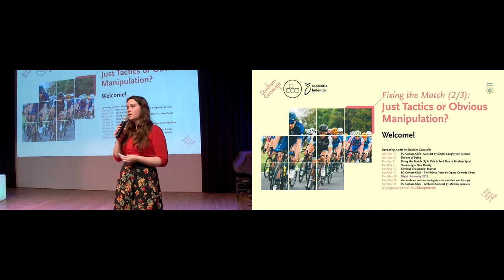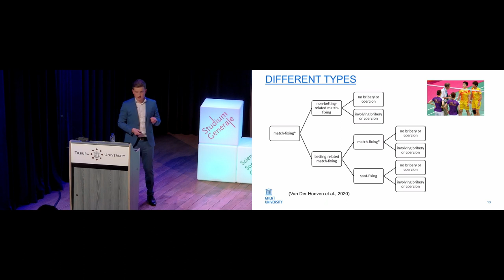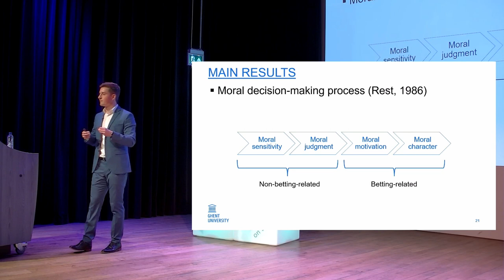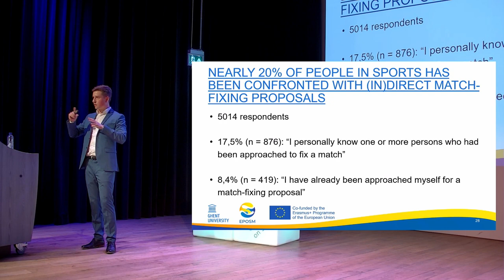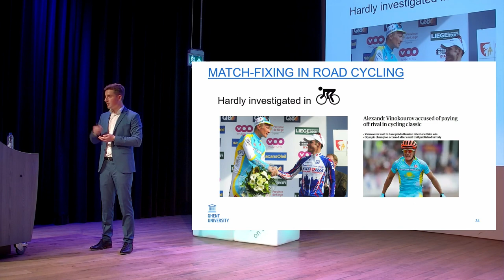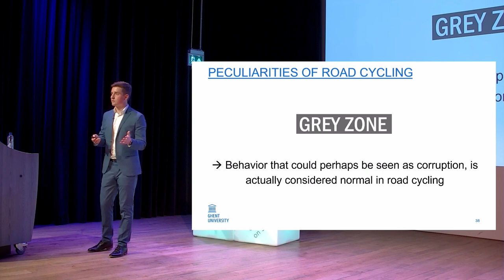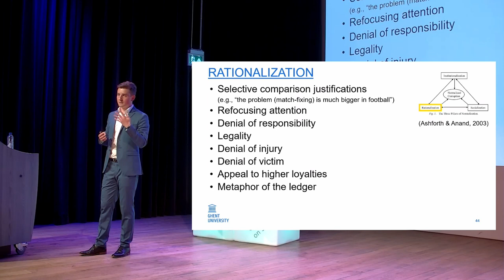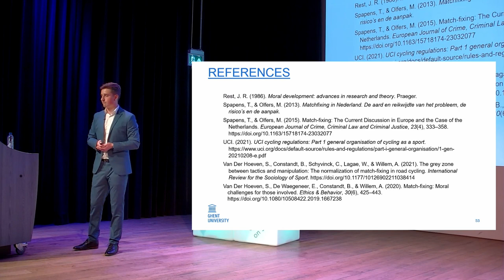Fixing the Match (2/3) Just Tactics or Obvious Manipulation? - Studium Generale - Tilburg University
During the “Fixing the Match” short lecture series we investigate the truths and untruths surrounding the hot topic of match-fixing. How serious is its threat to the credibility of sports? Watch this second lecture, where we discuss its ‘normalization’ in sports. (English / SG-Certificate*)

This second lecture will be about the idea that match fixing is already often “just part of the game”, especially when it comes to non-betting-related (or sports-related) match-fixing. This happens significantly more than betting-related match-fixing and is frequently connected to a moral decision-making process of the people involved in it. Because of these moral challenges, it is very difficult to indicate where proper tactics end and manipulation begins. Moreover, while certain behavior can be seen as strategy in one sport, it can be considered a form of corruption in other sports. Match-fixing’s meaning and understanding may therefore vary significantly between different sport disciplines.

Stef Van Der Hoeven is a PhD student at the Department of Movement and Sport Sciences at Ghent University, Belgium. He holds a Master degree in Physical Education and Movement Sciences.

This lecture is organized by Studium Generale in cooperation with study associations  TSEA Link and Sapientia Ludenda.